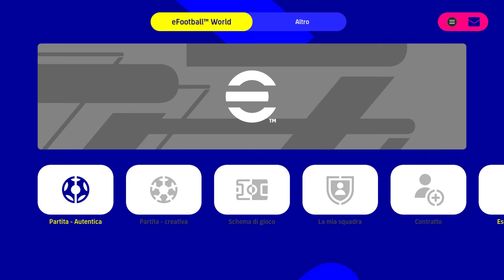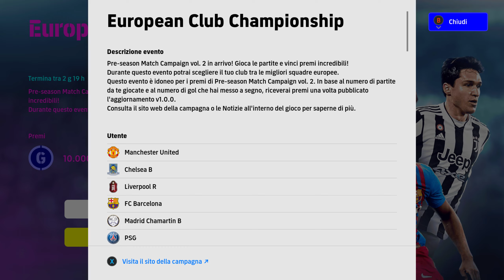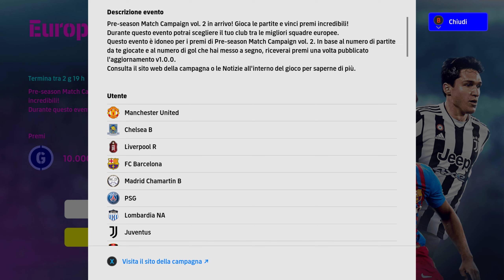eFootball 2022 - Ultimo Evento per la Campagna PreSeason Volume 2: European Club Championship!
Oggi, lunedì 14 febbraio, comincia l'ultimo evento di eFootball2022 valevole per la campagna PreSeason Volume 2. Se avete da fare partite per arrivare qualche traguardo questa è l'ultima occasione. Per tutti i dettagli sulla campagna, trovate le info qui